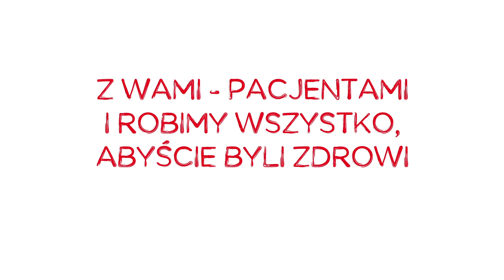JESTEŚMYwtymRAZEM | Światowy Dzień Walki z Nowotworami Krwi WBCD | Fundacja DKMS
Już dziś Światowy Dzień Walki z Nowotworami Krwi. Jest to wyjątkowy dzień, w którym okazujemy solidarność Pacjentom hematoonkologicznym. W tym roku szczególnie, bo podczas leczenia muszą mierzyć się z długotrwałą izolacją, której wszyscy w pewnym stopniu doświadczyliśmy w ostatnim czasie.

Dziś dla wszystkich Pacjentów mamy specjalny przekaz, od specjalnych osób. Tych, którzy aktywnie angażują sie w nasze działania, aby Pacjenci z całego świata otrzymywali kolejne szanse na życie.